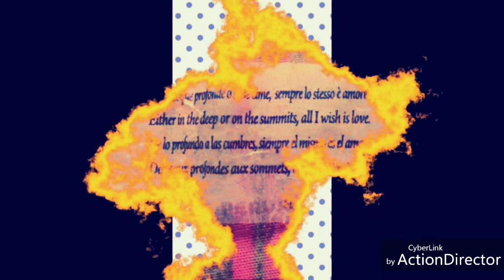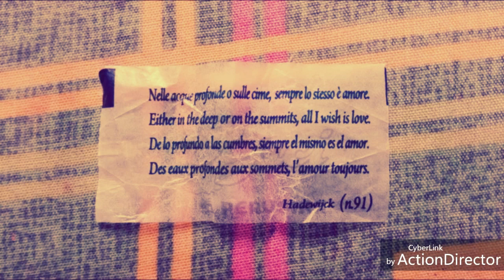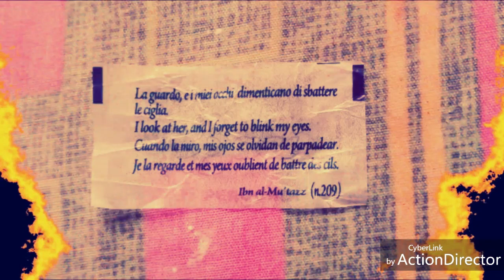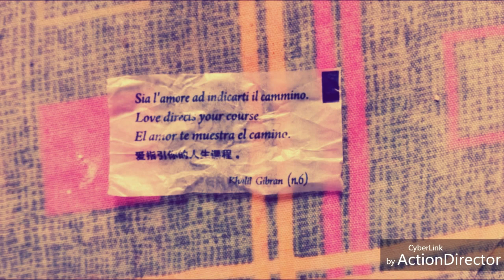Joy il cagnetto della creatività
Io da piccola adoravo imbrattare dappertutto e lo facevo con i colori a spirito della Carioca.
Sulla confezione c'era un simpaticissimo cagnetto, che adoravo al punto di preferirlo al mio amico immaginario che non mi dava le stesse ispirazioni.

As a child I loved to smear everywhere and I did it with the spirit colors of the Carioca.
On the package there was a very nice little dog, which I adored to the point of preferring it to my imaginary friend who didn't give me the same inspirations.